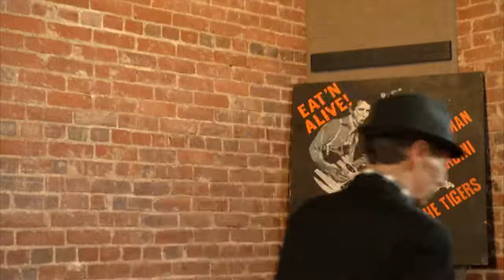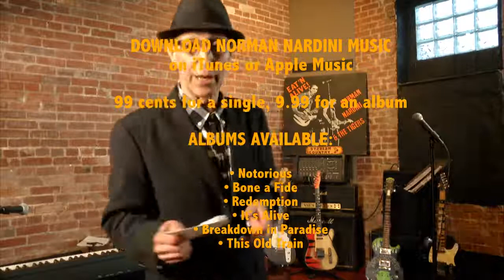Norman Nardini Alone #8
Eighth in a series of improvised performances by Pittsburgh songwriter Norman Nardini, from his studio in Swissvale.